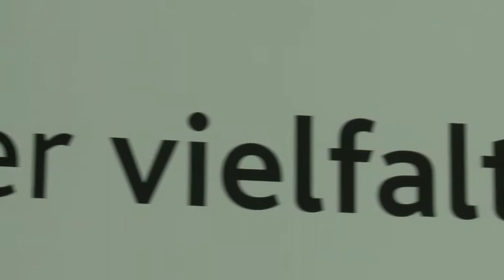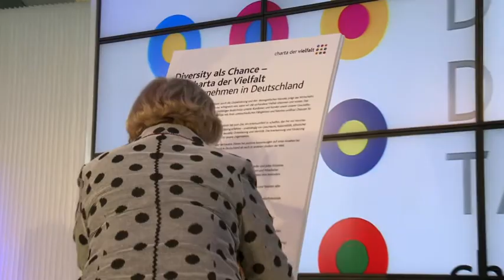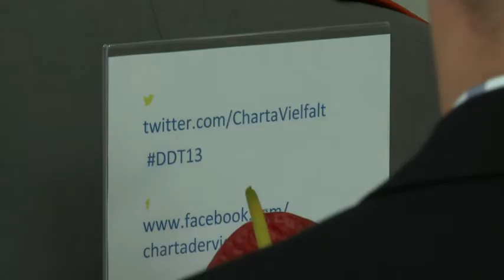German Diversity Day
Diversity-Management is becoming established in Germany. More and more companies have come to realize that they can unleash the potential inherent in having employees of different origins, religions, of different sexes and ages - if they manage diversity the right way. That's why the first German Diversity day on the 11th of June 2013 was a success.

Berlin Alexanderplatz -- one of the German capital's major centres, and a place where thousands of people meet every day, some of them similar, some of them different. A good place to make people aware that despite the differences in their backgrounds they can and have to get on with each other. Diversity at work and in school instead of rejection is what the Anti-harrassment Councillors from Berlin-Brandenburg are calling for within the framework of the first German Diversity Day, organized by the corporate inititative Charta on Diversity. Their focus is diversity at work, because the era in which only men beneath the age of 50 had any opportunities on the German labour market is disappearing fast.